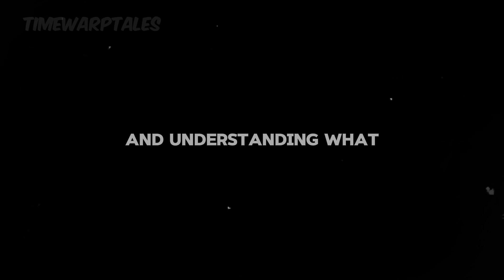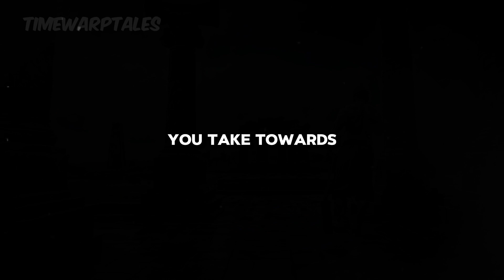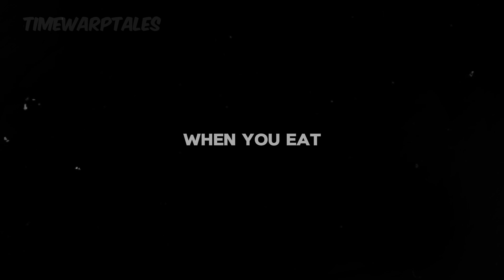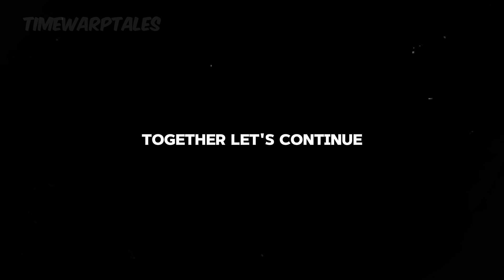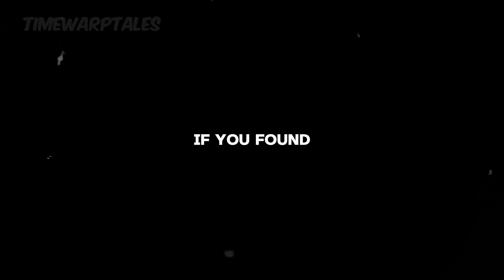Mastering Inner Peace: Stoic Strategies for Dealing with Narcissists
Synopsis:

In this video, we explore powerful Stoic strategies to maintain inner peace and resilience when dealing with narcissists. Discover practical techniques like minimizing their role in your life, setting boundaries, practicing mindfulness, and embracing emotional detachment. Learn how to protect your mental and emotional well-being, guided by the timeless wisdom of the Stoics.